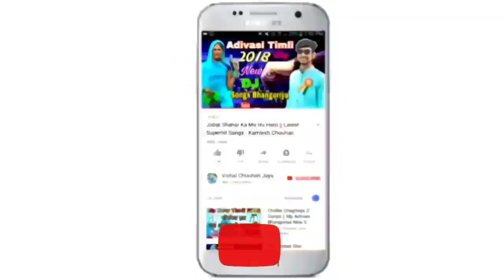🌦️ बरसात स्पेशल सुपरहिट आदिवासी गीत || गुड़ु गुड़ु 🌩️ पानी गाजे जुवानाय - चेतन कनेश, कालू निंगवाल 🌱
Latest Adiwasi Song 2021 - Barsat Special Adivasi Timli Geet

Singer : Chetan Kanesh, Kalu Ningwal
Lyrics : Chetan Bhai Kanesh, Kalu Ningwal
Recording : Maa Narmda Recording Studio Sondwa (MP)
Producer : Vishal Chouhan
Design : By Our Team
Genre : Nimadi Song
Music Label & Copyright : Mp Regional Music

Google Play -
Gaana -
Wynk -
Saavn -
Jiomusic -
Amazon Prime Music -
Hungama -
Raaga -
Youtube Music -